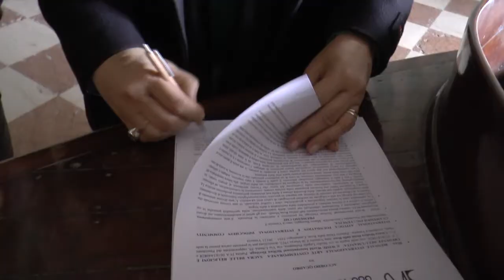3 Vajra Dance presentation at Palazzo Dona Dalle Rose, Venice - short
"Short" video of the presentation of the Dance of the Three Vajra on April 26, 2019 at Palazzo Donà dalle Rose, Venice with Adriana Dal Borgo.
During the event a cultural partnership agreement was signed between ATIYOGA Foundation and BIAS (International Biennial of Contemporary Sacred Art)